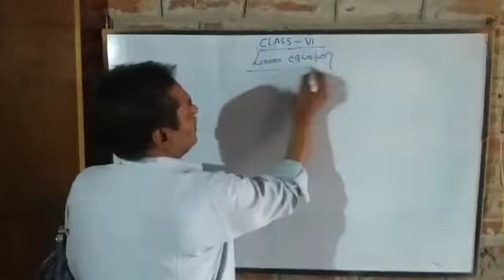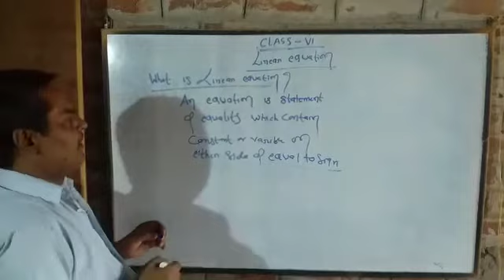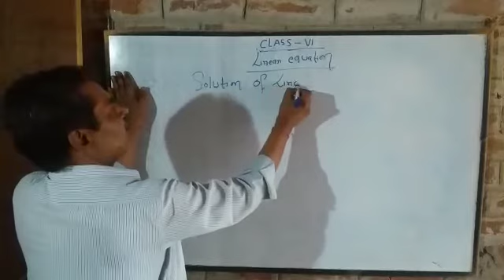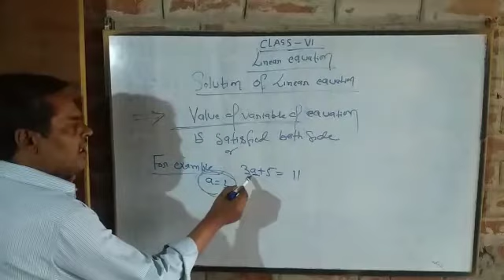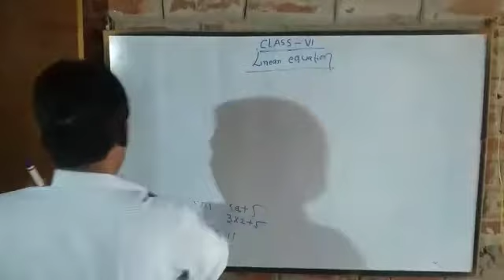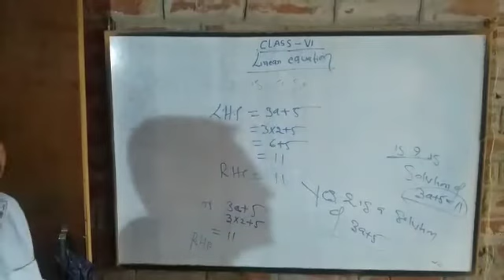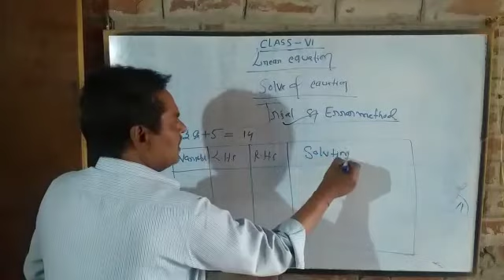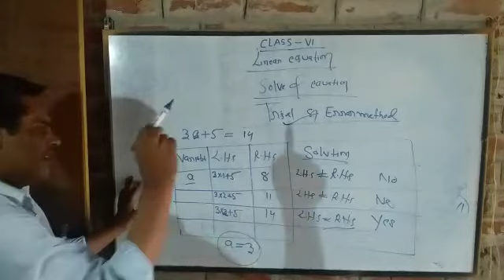Maths class 6 linear equation part 1 by tuntun Sir